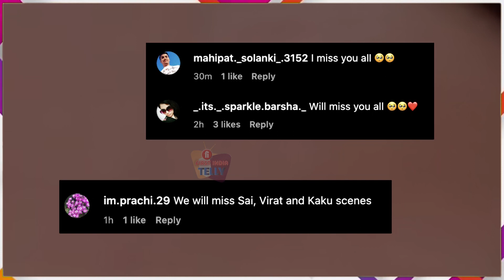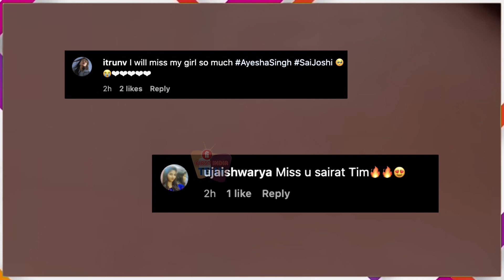GHKKPM के आखिरी दिन के Shoot पर बहुत रोई Savi, Ayesha की भी भर आई आंखें